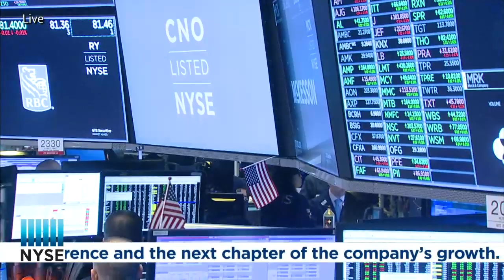CNO Financial Group, Inc. (NYSE: CNO) Rings The Opening Bell®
The New York Stock Exchange welcomes executives of CNO Financial Group, Inc. (NYSE: CNO) to celebrate its Investor Day conference and the next chapter of the company’s growth. To honor the occasion, Gary C. Bhojwani, Chief Executive Officer, will ring The Opening Bell®.